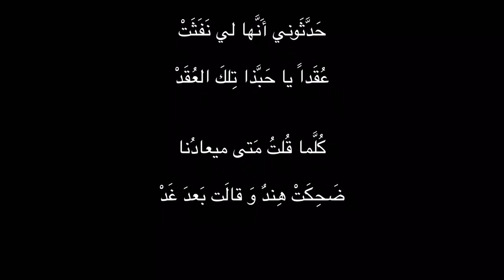لَيتَ هِنداً أَنجَزَتنا ما تَعِد - عمر بن أبي ربيعة ..... بصوت / علي محمد آل مطر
شعر حب - غزل